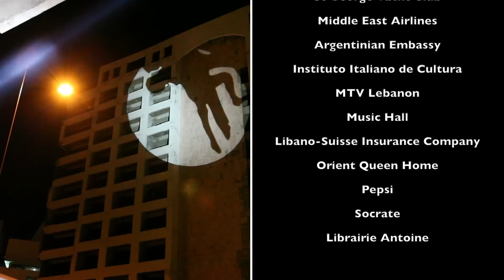Glimpse of BITF 2014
Here’s a glimpse of last year’s ‪BITF!
Astonishing ‪tango‬ performances, workshops, milongas & trips to Lebanon’s most famous touristic sites!